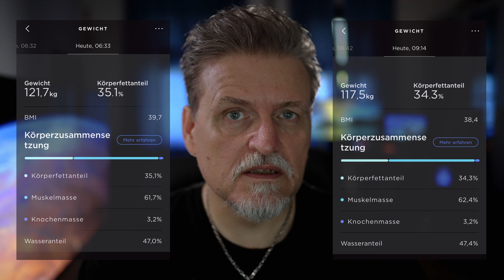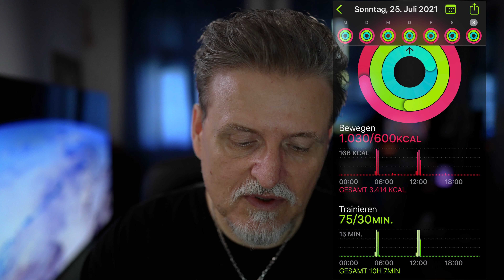EINE WOCHE AUF SAFT - DAS ERGEBNIS! - SOMMER-DIÄT 2021: FINALE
Was hat mir eine Woche Ernährung mit frisch gepressten Säften gebracht?

Impossible von Bryan Ganey
Der Ernährungskompass
Fettlogik überwinden
Die 1% Methode

Meine Diät-Maschine
Weitere gute Maschine
Meine Waage
Kleiner Entsafter
Großer Entsafter

Weitere Bücher:
Die Saftkur
Das Ende aller Diäten

Vielen Dank an meine Patreonen! Ohne euch wäre dieses Video nicht möglich gewesen!

Wenn du bis hier gelesen hast, magst du mich echt. :) Danke! :)